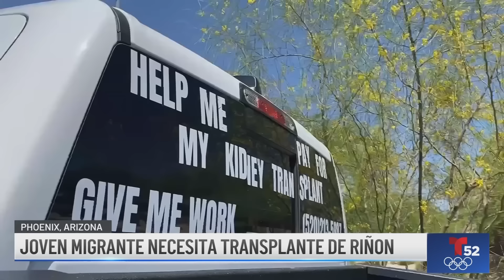Noticiero Digital Telemundo 52: 14 de mayo de 2024